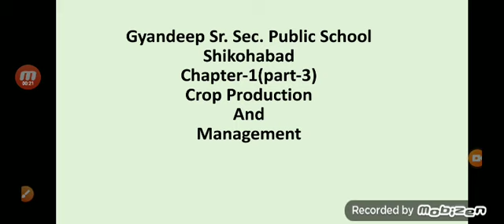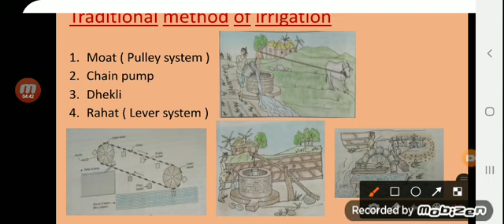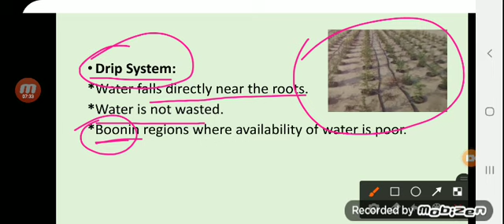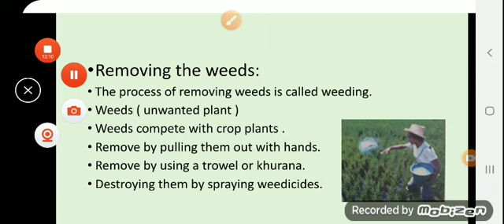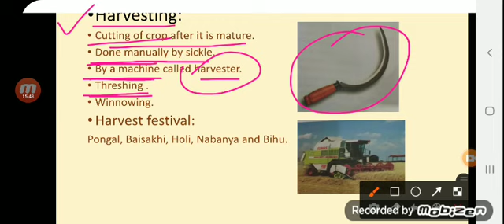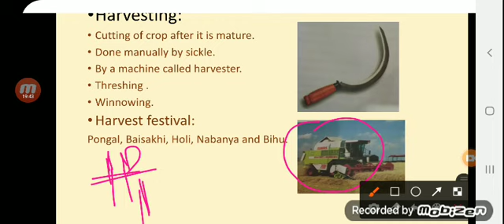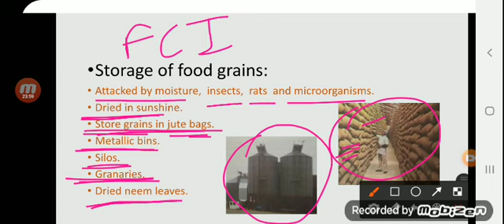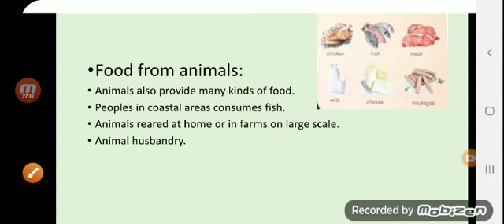Class 8th crop production and management (part-3)